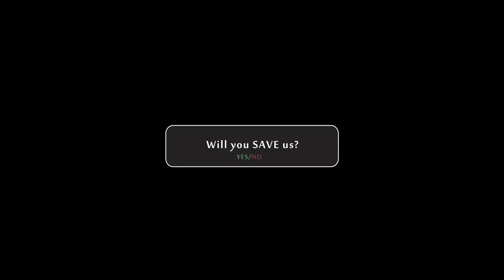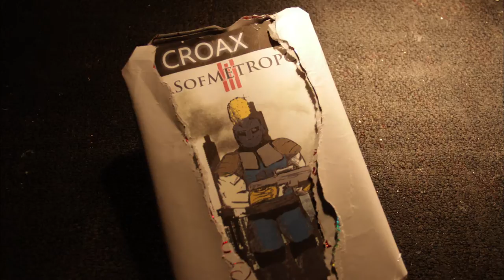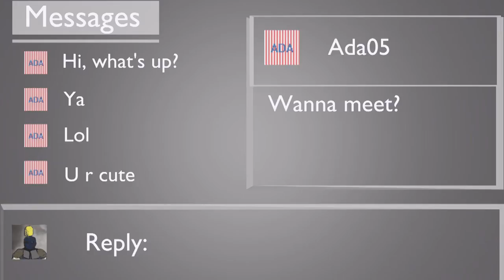Seas of Metropolis - Holiday Stop Motion Short Film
It's a Christmas morning like any other. Beneath the tree, a pile of presents. Inside a present, Seas of Metropolis awaits.

Here lies my fourth stop-motion holiday film.

Seas of Metropolis is the fourth film in the Eternal Winter stop motion saga.
-The Carol of Captain Johnny (2011)
-On, Dunder! On, Blixem! Goodnight Mr. Wasteland (2012)
-Ejnar's Christmas (2013)
-Seas of Metropolis (2014)
-Eternal Winter, Blessed be Him (2015)
-Ejnar's Christmas: 10th Anniversary Edition (2023)